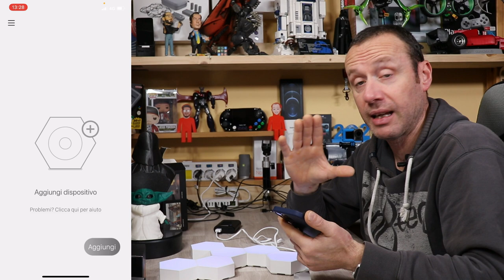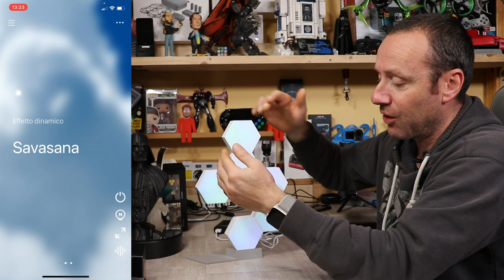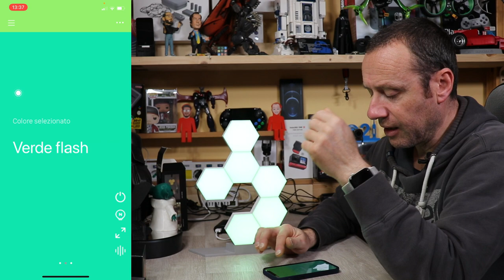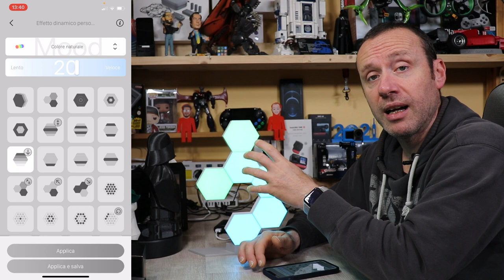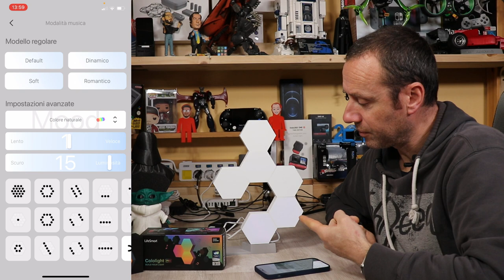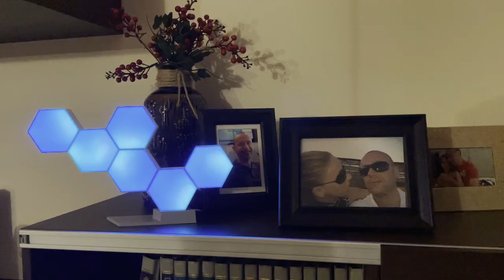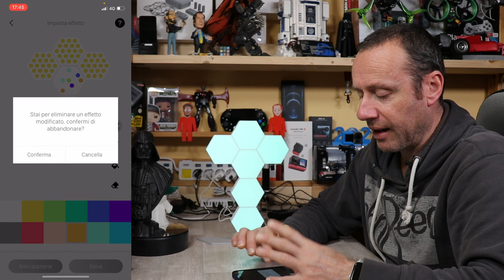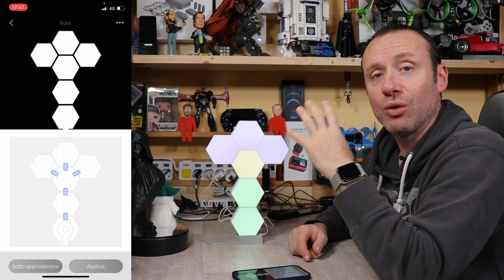COLOLIGHT LUCI QUANTICHE INNOVAZIONE DESIGN UNBOXING RECENSIONE BZFUTURE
❖❖❖❖❖❖❖❖❖❖❖❖❖❖Contatti❖❖❖❖❖❖❖❖❖❖❖❖❖❖❖